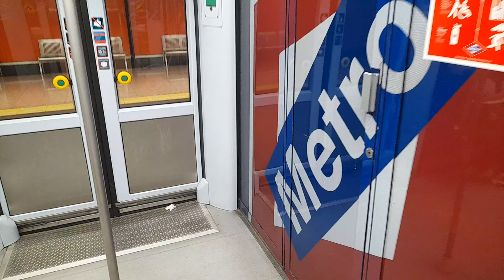Viaje en Metro L12 | Desde El Bercial a El Casar